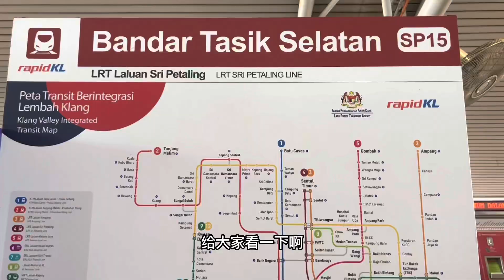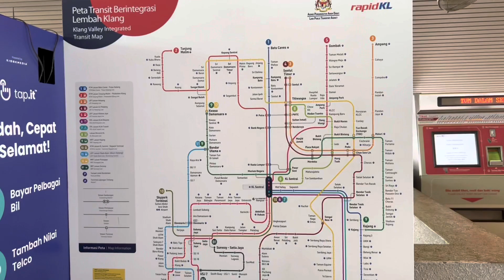我在吉隆坡地鐵迷失了，幸虧華人小哥，伸手相助！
I got lost in the Kuala Lumpur MRT, thanks to my Chinese brother, who reached out to help me!